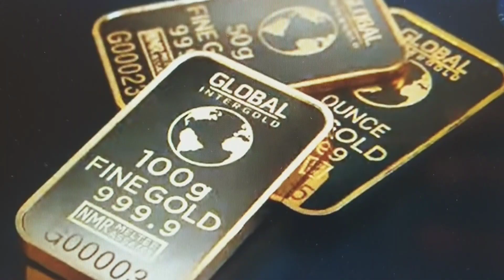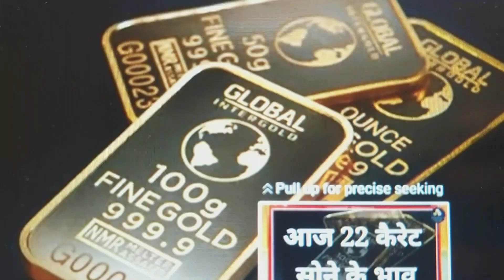आज का सोने का भाव | Gold Rate | Aaj ka sone ka bhav | Geetanjali @GoldAravind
आज का सोने का भाव, आज चाँदी के भाव,Gold Rate Today ,silver price today in jaipur sarfa market.
on🤙@GoldAravind 🤹‍♂️👸Geetanjali jewellers all types jewelry design handmade gold or silver jewelry collection .

# unique_jewellery
# unique_design

सोने_के_आभूषण
# gold_ornaments
rajasthani _jewellery
# silver_gents_kada
@सोने_के_हार